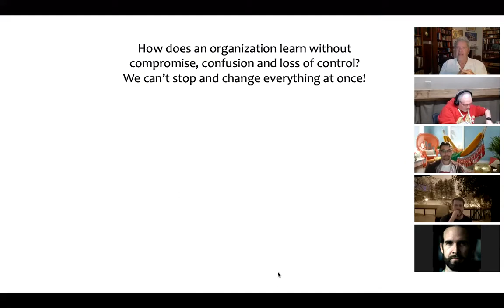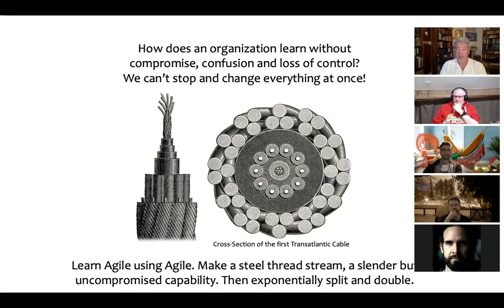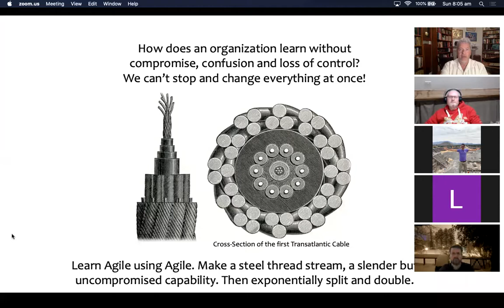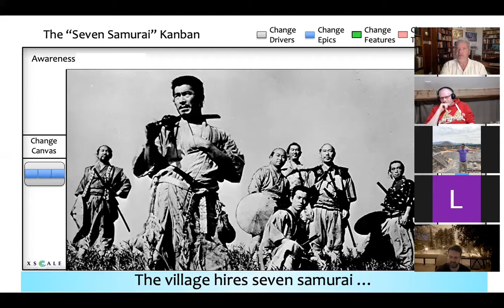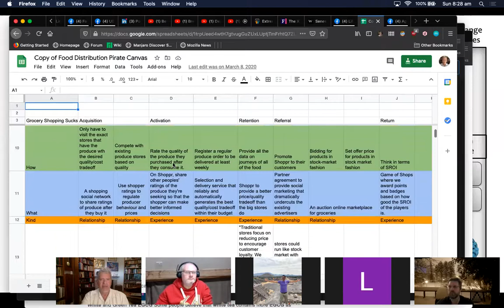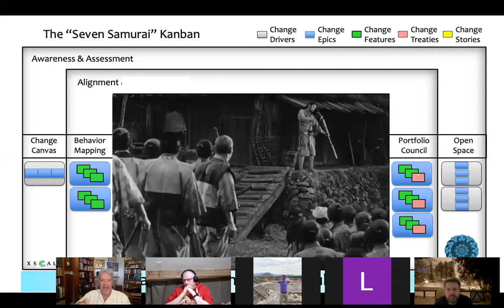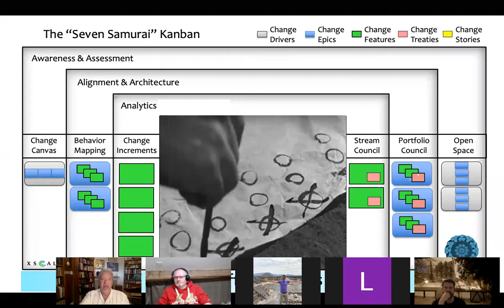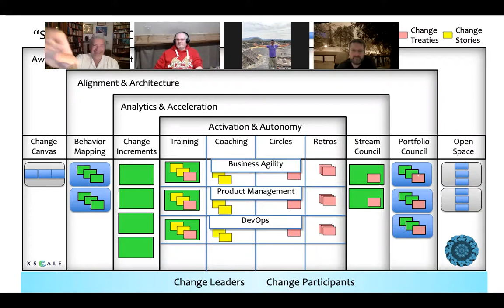Pull Transformation: Two Case Studies and a Pattern Language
Pull-Transformation is quicker, cheaper, easier, simpler and far less risky than Push. It works with Agile, DevOps, Digital, Lean ... or any other kind of change program. Yet consultancies and framework vendors around the world sell Push even though it produces bad outcomes every time.

In the final session of the Agile20Reflect festival, the biggest agile conference in history, festival patron Peter Merel offers two Pull case studies including all gory details from two large Aussie corps, IAG and CBA, where he was principle coach 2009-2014. The second half of this session provides a how-to guide to Pull practice patterns illustrated using the original Kurosawa classic, "The Seven Samurai".